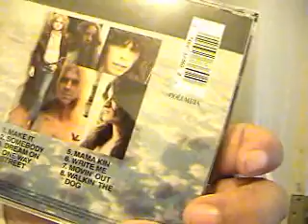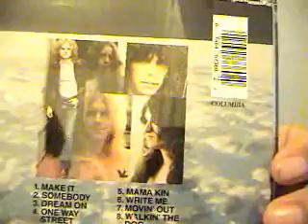AEROSMITH Make it & Somebody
Aerosmith was the tittle of this bands first album and over 52 years later El Playero still plays it whenever nostalgia comes arround.  Enjoy as El Playero Jams out with the boys from Aerosmith.